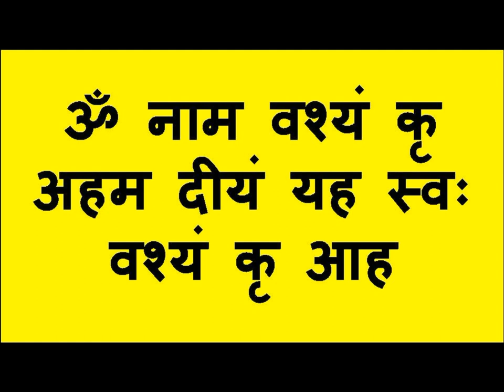फोटो को अपने कछे में रख लो खुद सम्भोग वशीकरण हो जायेगा खुद देखना असर जब करने आपके घर आएगी